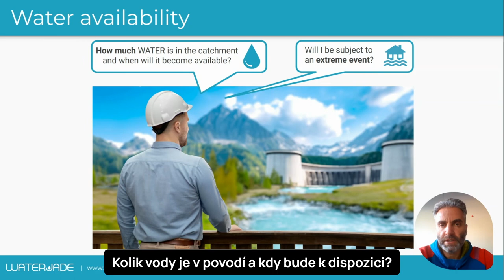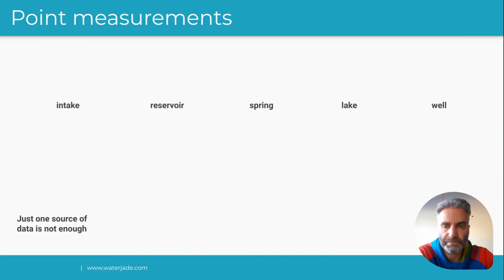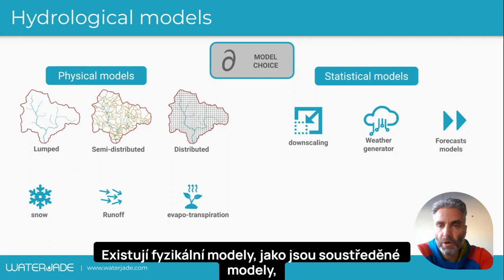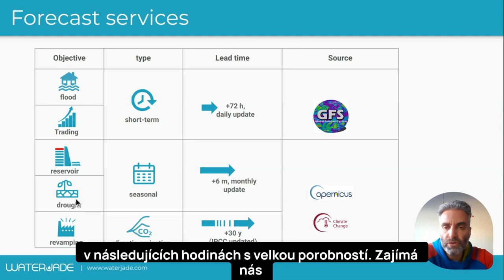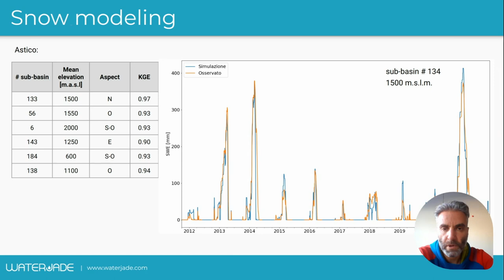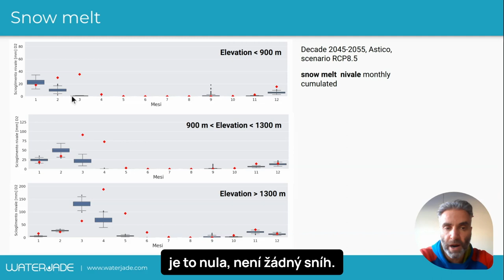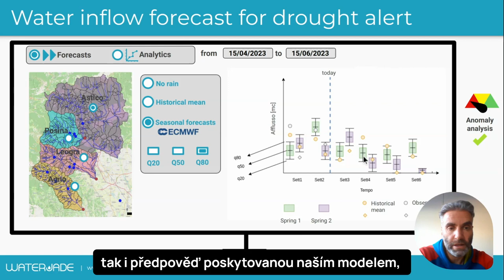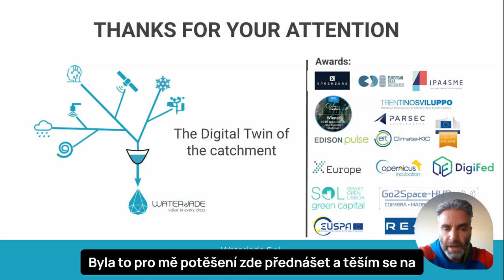4. Matteo Dall´Amico, Waterjade - Digitální dvojče povodí (The Digital Twin of the Catchment Area)